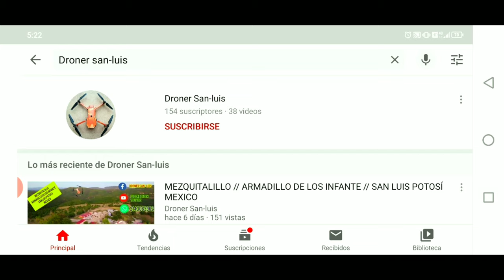EL AGUAJE DE LOS CASTILLO / ARMADILLO DE LOS INFANTE / SAN LUIS POTOSI / MEXICO / MAVIC PRO VOLANDO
Aguaje de los castillo armadillo de los infante San Luis Potosí México una comunidad muy bonita que contrasta el canto de los pájaros con la belleza del lugar su gente muy amigable que siempre apoya a el canal DRONER SAN-LUIS muy pronto regresaremos a grabar por ahí con cámara en mano recorriendo sus calles …….
( Rising Heroes-Reynard Seidel )
( Faith Collapsing-Reynard Seidel )
( Until This Day-Reynard Seidel )
( The Undefeated-Reynard Seidel )

Mavic pro
Mavic pro platinum
Mavic pro Alpine
Mavic air
Mavic mini
Mavic pro 2 zoom
Autel evo drone
Go pro hero black 7
DJI osmo acción camera